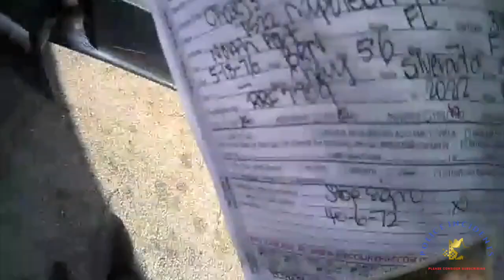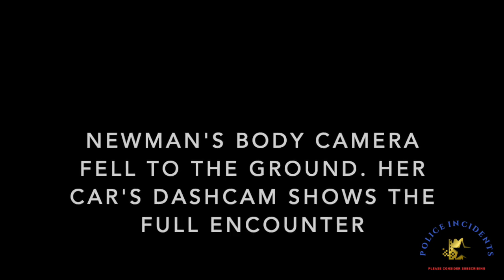Camden County deputy indicted for excessive force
A deputy with the Camden County Sheriff's Office has been indicted on multiple charges for using excessive force during an arrest. Christine “Christi” Newman is accused of repeatedly striking a handcuffed women in the face before she was dragged by the hair and rammed head first into the bumper of her patrol car.